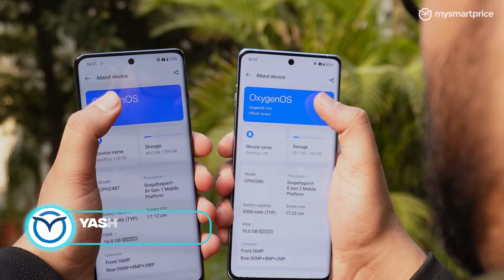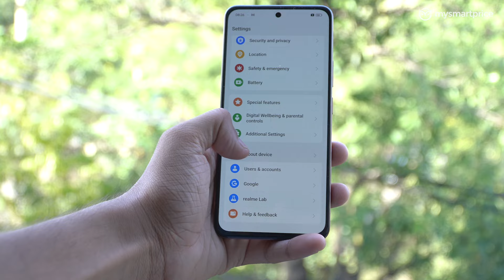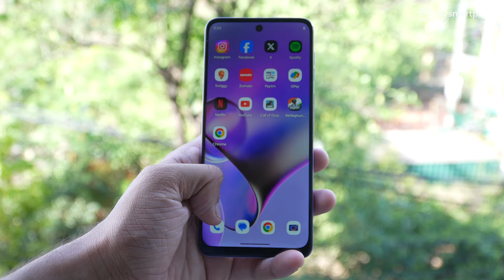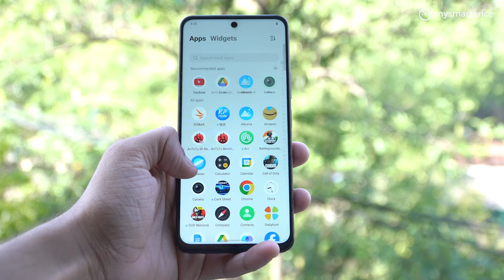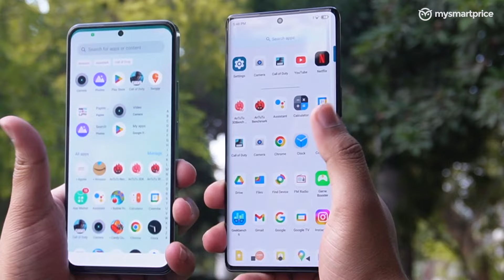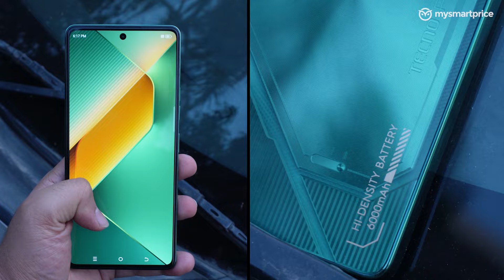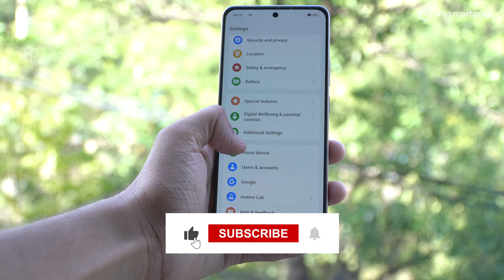These are the BEST BATTERY PHONES UNDER ₹20,000 [May 2024] Realme P1, Vivo T3x and more!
Struggling with a phone that dies before the day is done? We've got you covered! Presenting MSP Buying Guide, with TOP 6 Smartphones boasting UNBEATABLE battery life, all for UNDER ₹20,000!

 We'll dive deep into each phone's battery capacity, usage optimization features, and real-world performance.  Discover which phone can truly keep up with your busy lifestyle, without needing a constant charge. ⚡️

We perform detail testing for you to buy the most value for money device
under 15,000 20,000, 25,000 30,000, 35000 40,000. That's right,
We've got you covered for all the segments!

Video Highlights:
00:00 Hello Ji
00:50 Realme P1
01:44 Vivo T3
02:30 Moto G64
03:27 Vivo T3X
04:15 Lava Blaze Curve
05:05 Tecno Pova 6 Pro